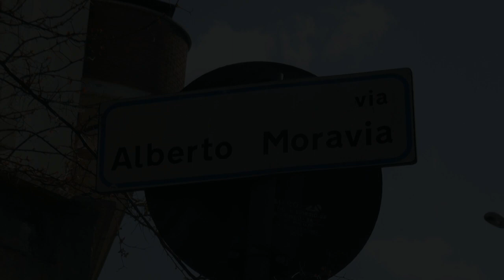Gricignano (CE) - Le bonifiche di Campania Ambiente (02.04.2015)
- Gricignano (Caserta) - Un giro in bicicletta lungo le strade campestri di Gricignano per verificare lo stato delle opere avviate dagli operatori della “Campania Ambiente e Servizi Spa”, giunti in pianta stabile sul territorio per la bonifica di alcune aree soggette a sversamento incontrollato di rifiuti.

In diversi punti, dove prima “regnavano” cumuli di rifiuti domestici, industriali e derivanti da demolizioni, come le famigerate onduline di amianto, ora vi sono dei sacchi bianchi in cui gli operatori hanno riposto l’immondizia e che a breve saranno rimossi.

Ma l’inciviltà dei soliti “ignoti zozzosi” continua a colpire: in alcuni dei punti interessati dalla bonifica qualcuno ha pensato di abbandonare altri rifiuti. Da qui l’appello alla cittadinanza affinché segnali questi criminali dell’ambiente.

Intanto, ancora alcuni tratti stradali oggetto di sversamento illecito sono in attesa di essere ripuliti, come la strada che costeggia la linea ferroviaria.

Sull’argomento lancia una proposta Franco Spinelli, fotoreporter e attivista ambientale: “Il problema dei nostri territori sono queste micro-discariche sorte su terreni di proprietà di cittadini non gricignanesi, residenti altrove, magari poco interessati al controllo degli stessi. Faccio quindi un appello all’amministrazione comunale affinché valuti l’affidamento del monitoraggio di questi terreni a cittadini, giovani e meno giovani del posto, magari attraverso la creazione di orti sociali”.

Un’iniziativa – quella legata alla bonifica da parte di Campania Ambiente – che, secondo le previsioni, comporterà, oltre al miglioramento del decoro urbano, un aumento della percentuale di raccolta differenziata del Comune di Gricignano che attualmente sfiora il 40%.

Il progetto fu approvato lo scorso ottobre dalla giunta comunale attraverso un protocollo d’intesa siglato con la Regione Campania in materia di risanamento ambientale, e ha origine dallo stanziamento, da parte del Cipe, di 42 milioni di euro destinati alla Regione a favore di interventi di riqualificazione ambientale, messa in sicurezza del territorio, georeferenziazione e monitoraggio dei siti inquinati.

A sua volta, la giunta regionale, recepito lo stanziamento, ha assegnato all’azienda “Dg Ambiente ed Ecosistema” il compito di censire e localizzare i siti per un importo pari a 6,06 milioni di euro, ripartiti poi tra i comuni che hanno fatto richiesta di interventi. Interventi che successivamente sono stati concessi alla “Campania Ambiente”, società in house della Regione. Per il Comune di Gricignano stanziati, complessivamente, circa due milioni di euro. (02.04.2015)